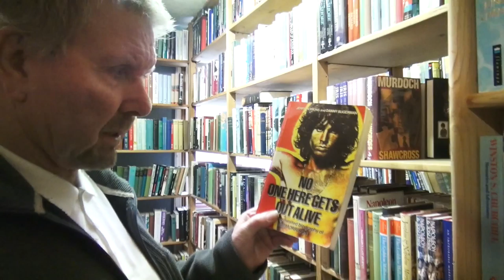Behind the Demons #8: Bookcase Shoot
Follow Enoch the immortal assassin as he sets out on another demon hunt to protect the world of man.